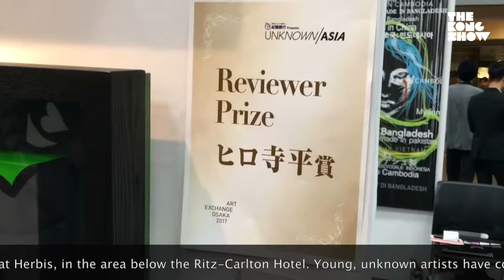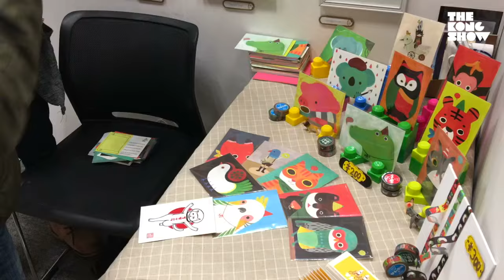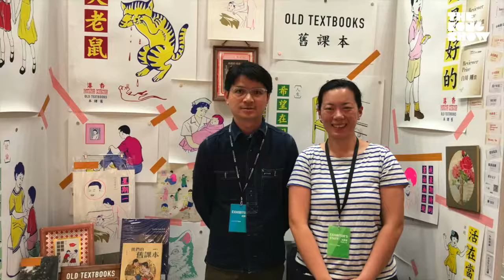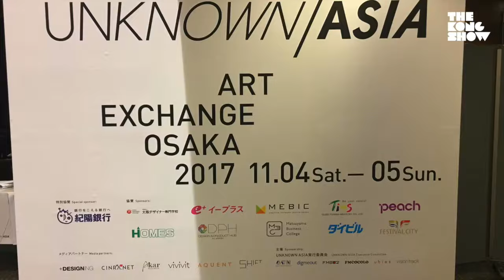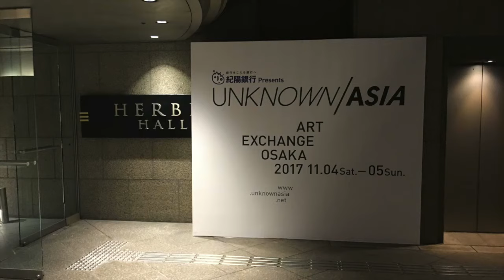Unknown Asia Art Show 2017